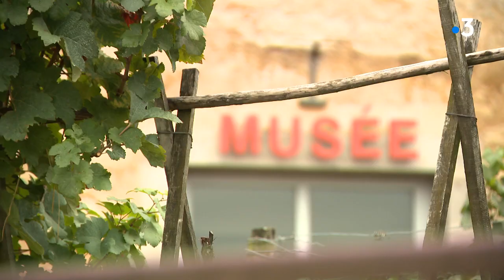Arbois: Thierry Moyne, le peintre de la vigne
Rencontre haute en couleur avec un artiste qui sublime les paysages viticoles d'Arbois.
Une belle histoire signée Philippe Arbez, Laurent Brocard et Marie Baschung.